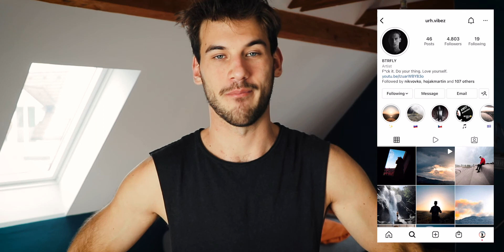How To Strentghen The Relationship With YOURSELF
Love yourself first, conquer life second. The relationship with yourself is everything.